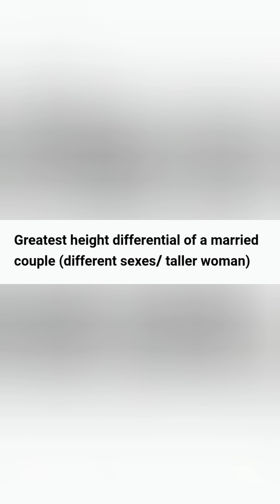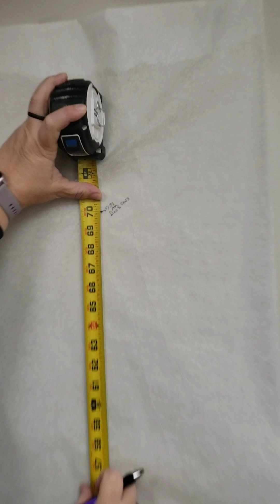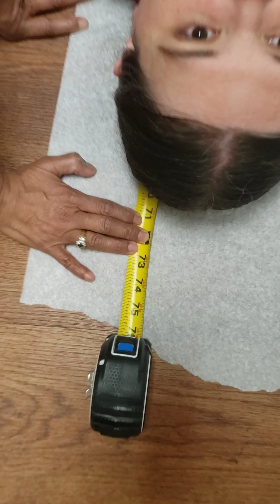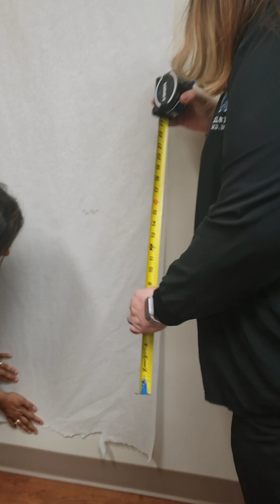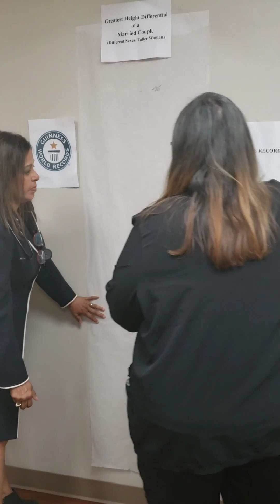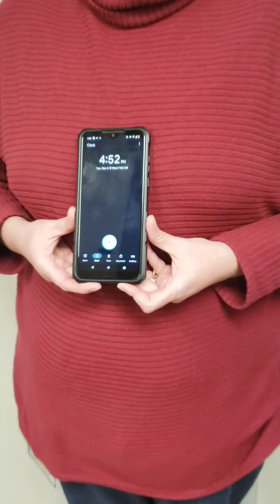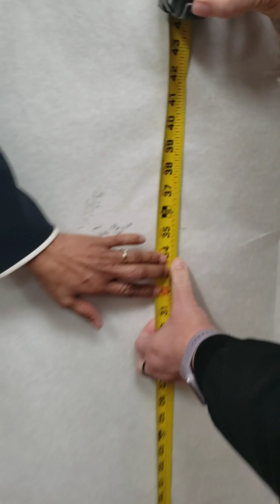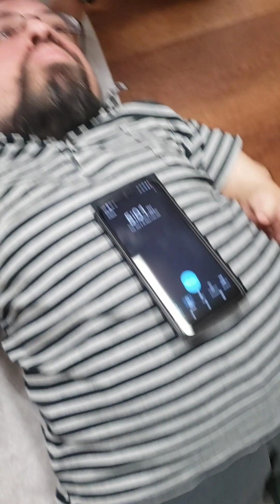Larry and Jessica McDonnell are Going for the Record!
Larry and Jessica McDonnell are going for the record of the Greatest height differential of a married couple (different sexes/ taller woman), in the Book of Guiness World Records.

We want to give a special shout out to the doctors office of Patel and Patel MD for assisting us with getting the official measurements.